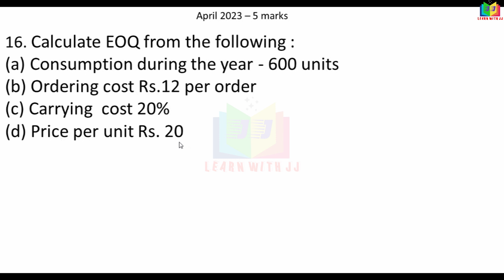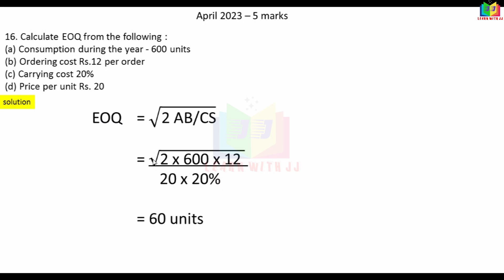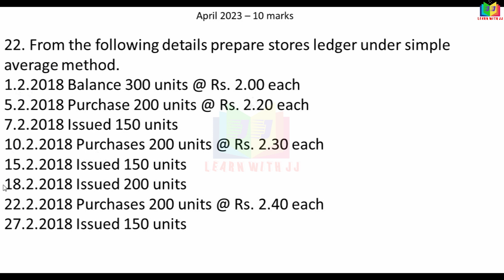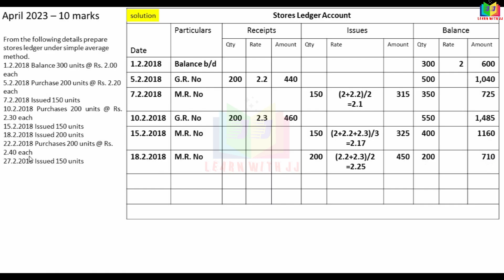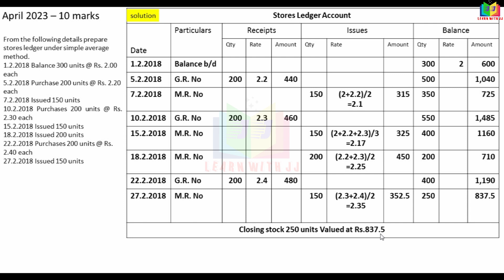elementsofcostaccounting | in Tamil